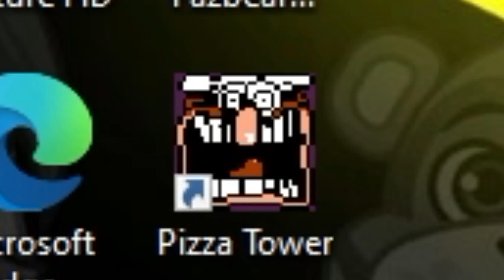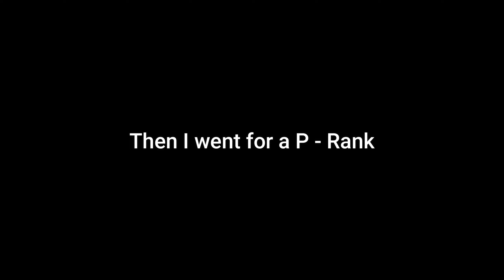FUNNY PIZZA GAME!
Here is Pizza Tower, a game I really wanted and "trending" so here I am playing the 1st level for 2 hours... Yep.  I am 100 percenting this game so enjoy me struggling to do so.